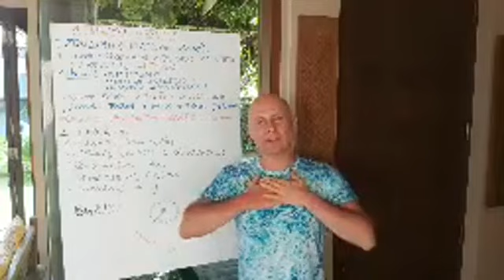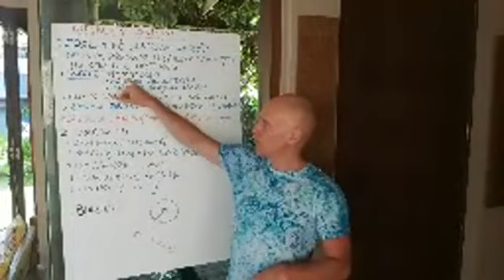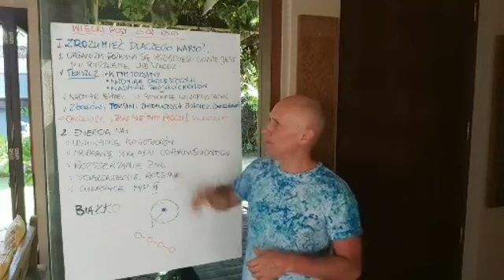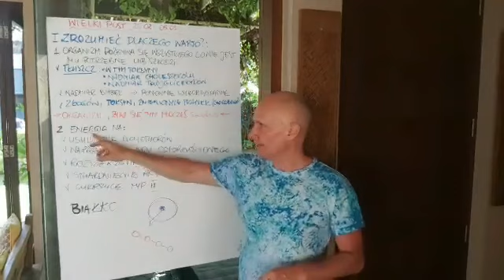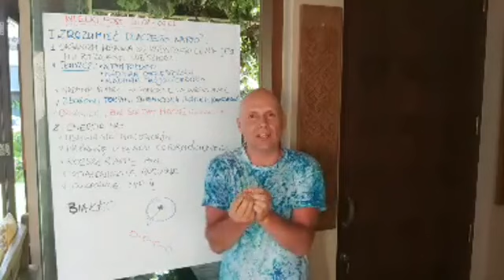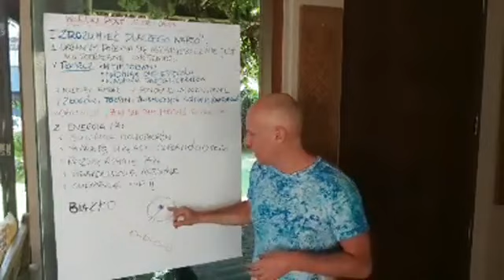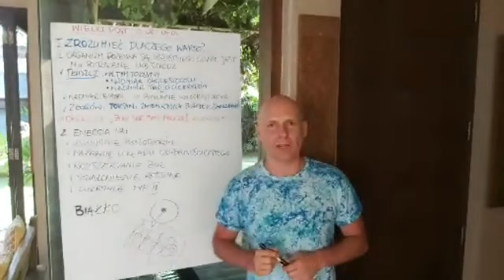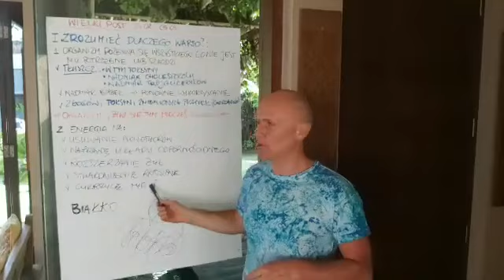Dlaczego warto "świadomie pogłodować" zamiast leczyć się w nieskończoność 🤔⁉️